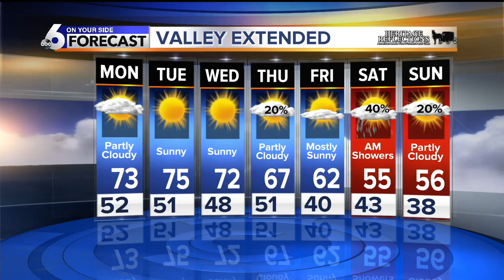KIVI 6 On Your Side Latest Headlines | September 22, 6pm